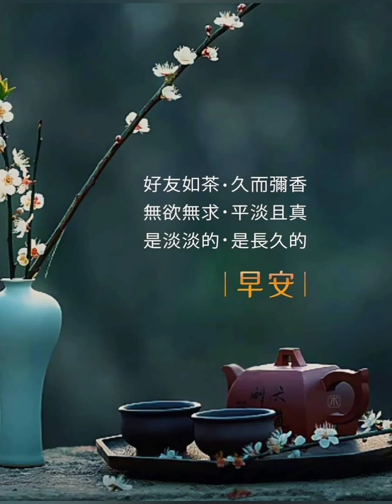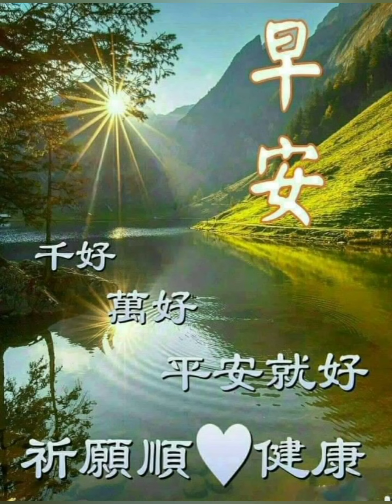【Planet Travel】😍🤩 Good morning 早安，旭日東昇，心想事成……🧡🌞